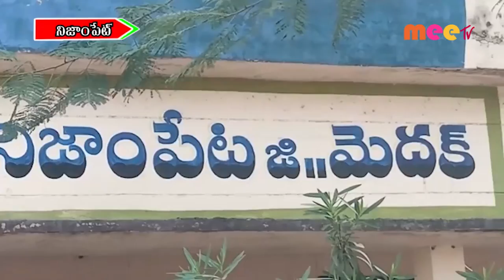నిజాంపేట లో పాఠశాలను పరిశీలన ...//21.01.2021//MEE TV NEWS//